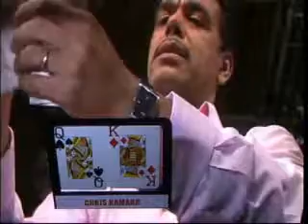2008 Sports Stars Challenge III Episode 3 #5